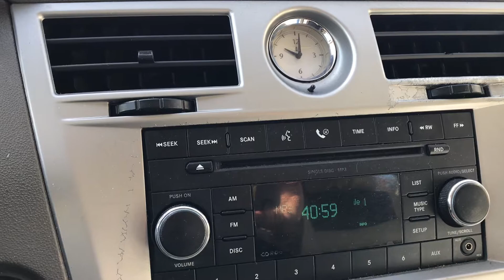Ad Lib Commentary Dr Ruckman 1965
1965 over 60 hours covering the old and new testament I don’t know I think it’s at the end of first Samuel I would have to read my Bible, just listening to it in the Walmart parking lot 😆